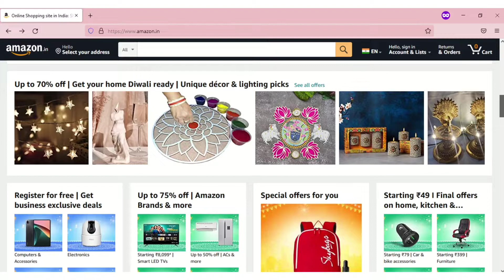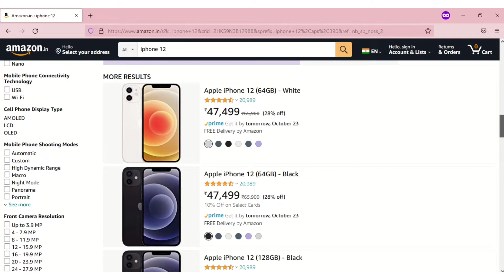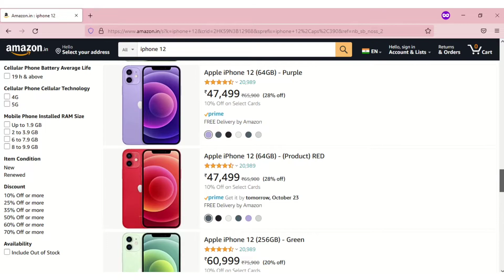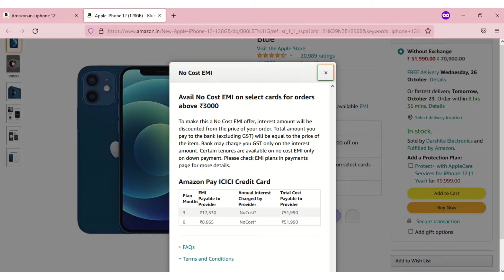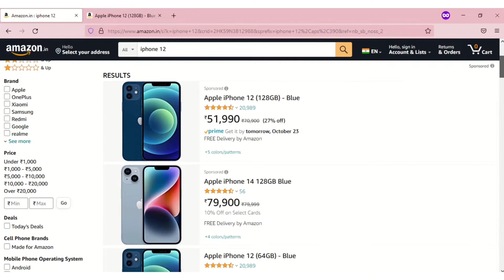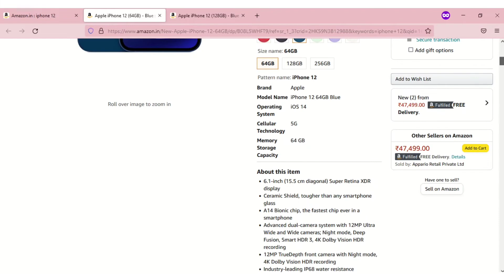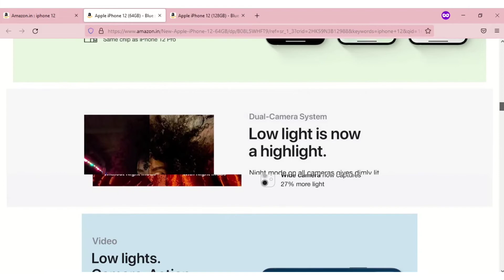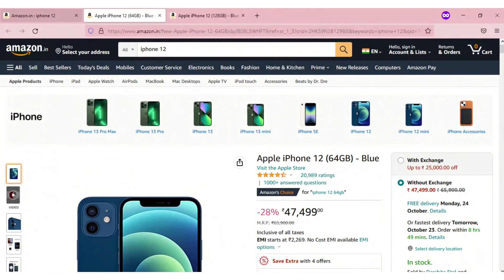Apple iPhone 12 || Apple iPhone 12 Sale Price on Amazon Great Indian Festival Sale 2022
Apple iPhone 12 || Apple iPhone 12 Sale Price  on Amazon Great Indian Festival Sale

Flipkart Big Dussehra Sale 2022

Amazon Great Indian Festival Sale iphone 14 pro max price
Amazon Great Indian Festival Sale iphone 12 mini price
Amazon Great Indian Festival Sale iphone 11 price
Amazon Great Indian Festival Sale iphone 13 pro price
Amazon Great Indian Festival Sale iphone 13 pro max  price
Amazon Great Indian Festival Sale iphone 12 pro price
Amazon Great Indian Festival Sale 13 mini price
Amazon Great Indian Festival Sale iphone 12 price
iphone 12
iphone 12 price amazon
iphone 12 credit card offer in amazon
amazon price iphone 12
iphone 12 amazon great indian sale
iphone 12 amazon
iphone 12 amazon great Indian sale 2022
iphone 12 amazon delivery
iphone 12 amazon sale price
amazon iphone 12 price reveal
amazon iphone 12 price live
iphone 12 price today